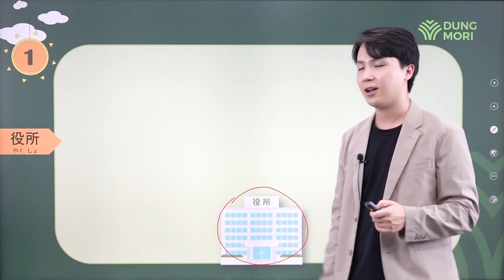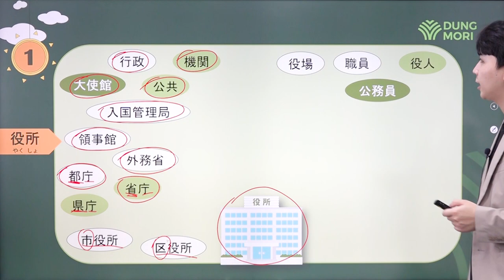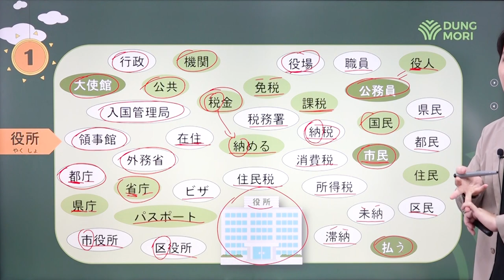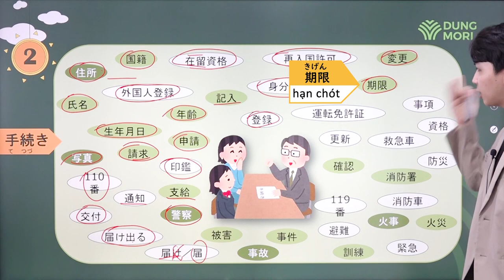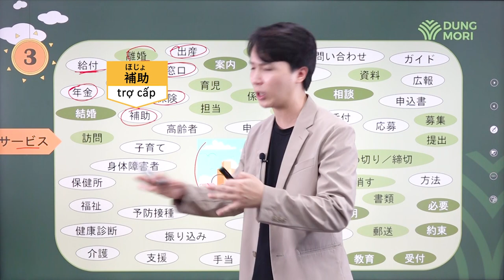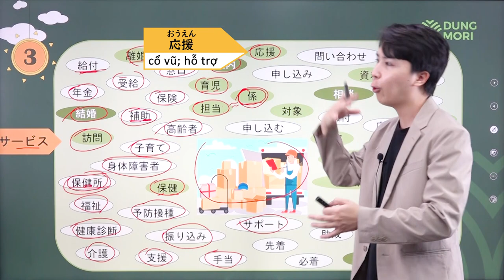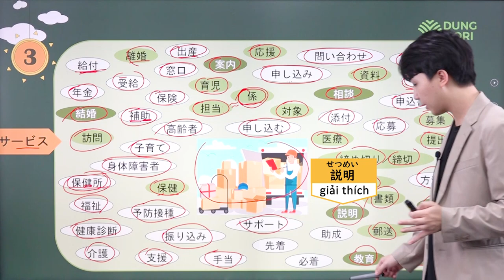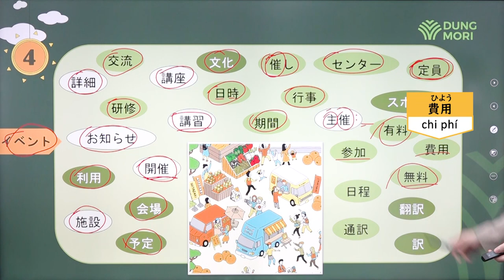[#1 CHỮA MẤT GỐC TỪ VỰNG N4, N3, N2] 🤩1500 Từ vựng N4-N3-N2 hay dùng nhất!🤔🤔